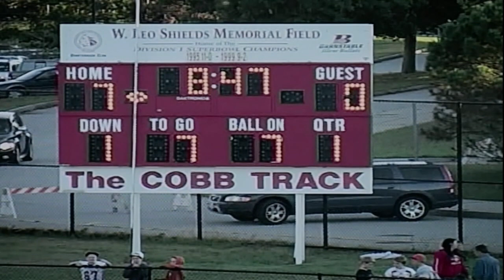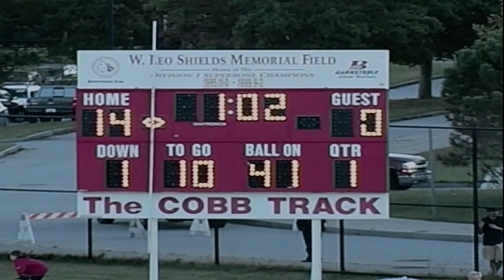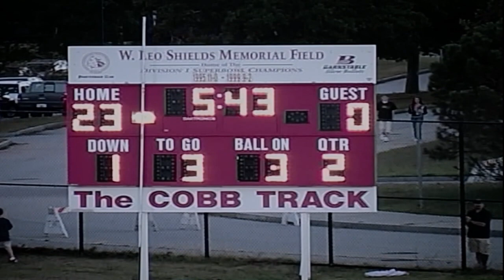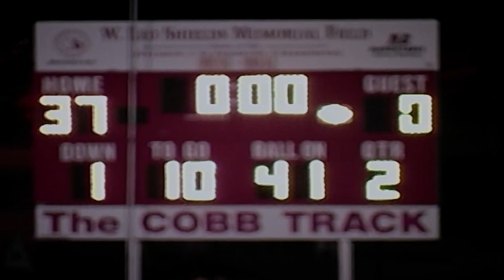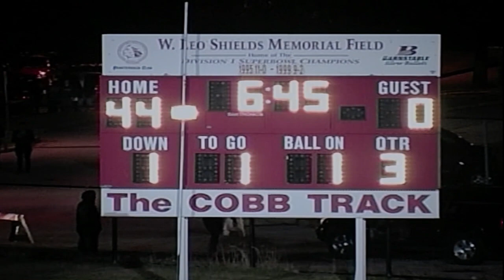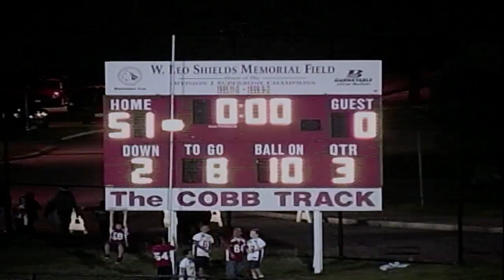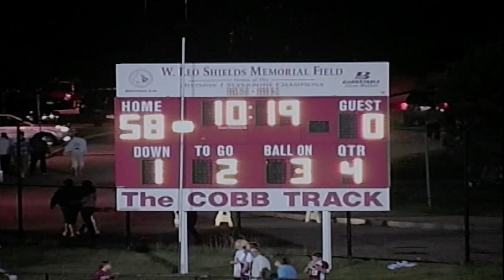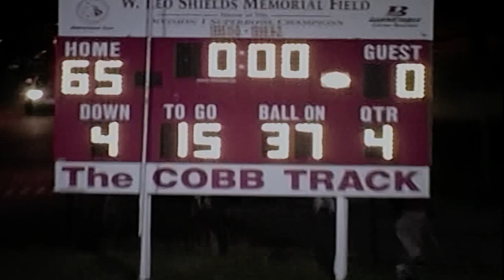2011 Barnstable H.S vs. Durfee H.S (Football)